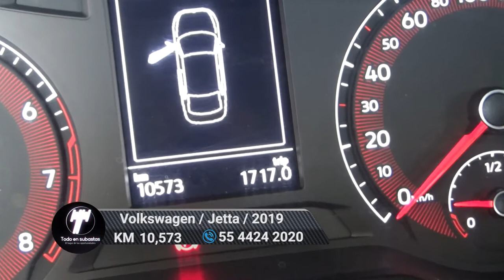Volkswagen / Jetta / 2019 - 5718